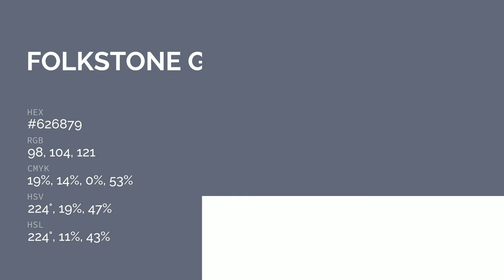Folkstone Grey color #626879 hex color - Blue color - Warm color 626879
What color is Folkstone Grey ? #626879 hex color - Blue color - Warm color 626879

Hex #626879 Color Code is also known as Folkstone Grey color.